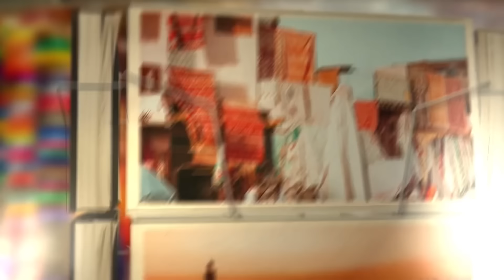سربيس لعبيس - الحلقة السادسة عشر : مدير البنك قاليك باغي يحل كونط فالبنكة تصحابو انستاغرام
Eko | سربيس لعبيس - الحلقة السادسة عشر : مدير البنك قاليك باغي يحل كونط فالبنكة تصحابو انستاغرام
ـــــــــــــ
Follow Eko :